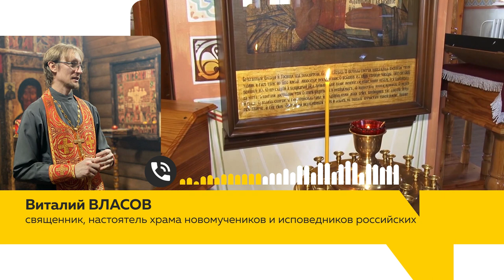Гробовая тишина: многие барнаульцы воздержались от посещений кладбища в Родительский день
Лучше воздержаться. Городские власти попросили барнаульцев не посещать кладбища в родительский день. Ограничения связаны с угрозой распространения коронавируса. Мы решили проверить, послушались ли совета жители краевой столицы и отложили ли визит.